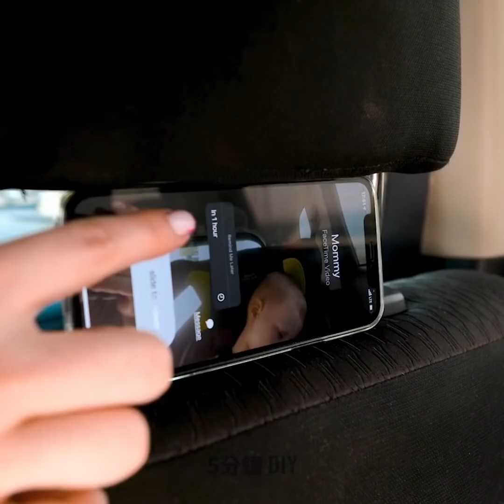所有父母都應該擁有的超實用小工具 || 最讚的育兒小秘訣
讓育兒變得更輕鬆的重要小工具

各位爸爸媽媽們大家好！今天，我們想與大家分享一些超實用的設備和技巧，幫助你履行育兒責任。我們將向你展示許多沐浴設備：便攜式浴缸、保護小孩眼睛免受水浸的頭戴設備、不同的充氣設備等等！有了這些沐浴用品的幫助，你會讓你的小孩喜歡上洗澡和玩水的喔;)

看看這些可以幫助你教你家小孩完成日常生活程序和學習基本技能的小工具吧。他們將學會如何安全地洗澡、上廁所、洗手、清潔牙齒等等。我相信，你肯定會覺得有關繪畫、玩耍和學習數學的兒童小工具和技巧超級實用的。

如果你認為育兒很難，那麼來試試這些科技產品，來提高你的育兒技巧吧；)

時間戳:

01:33 - 便攜式浴缸

02:36 - 兒童飲水機

04:37 - 小孩姿勢矯正器

06:54 - 聰明父母的肥皂小秘訣